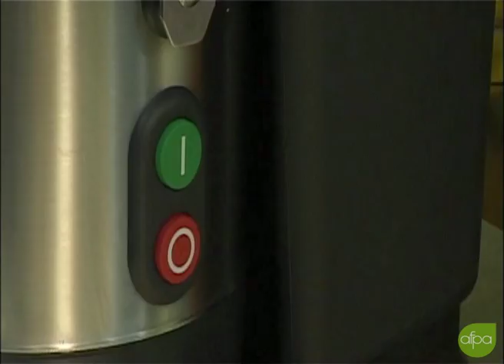Centrifugeuse J 80 Ultra